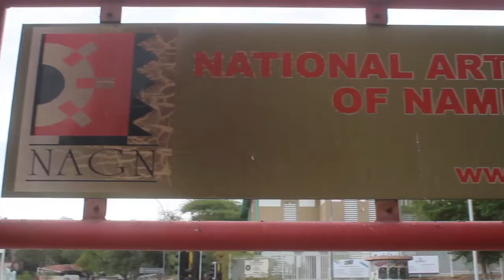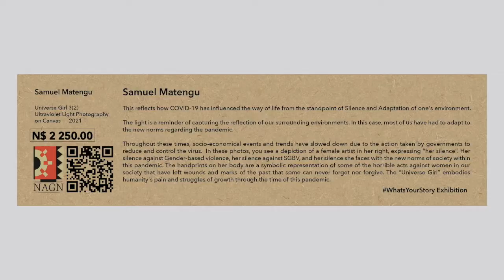Shikulo Pinehas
This project consist of 82 artists with a unique take on art. We will document their story and be sure to share what they had to say on the current pandemic and how they were affected.
Everyone has a story, a moment, an experience, a history, an emotion, social activism - it’s time that our Namibian visual artists from all corners of Namibia get an opportunity to share their stories.
As a response to the effects and impact of the Covid-19 global pandemic, we at the National Art Gallery of Namibia bring you a partnership with Visual artists on the whatsyourstory campaign
The partnership will look into providing the artists with the following:
* Honorarium fee
* Supply of Art Material and Framing
* Exhibition in NAGN galleries
* Online exhibition on NAGN website
* Administrative support for site specific interventions
* A public art initiative
* Visual Documentation of creative process